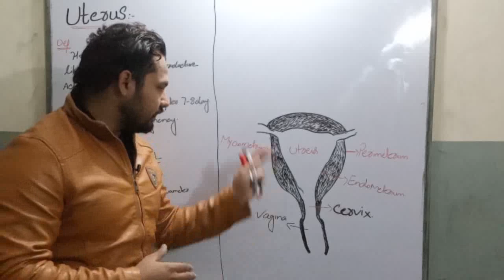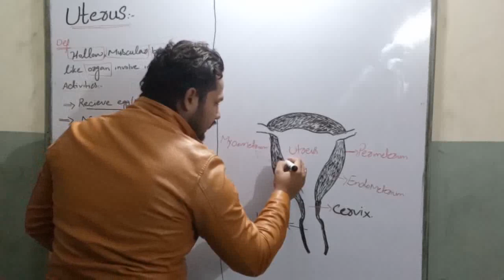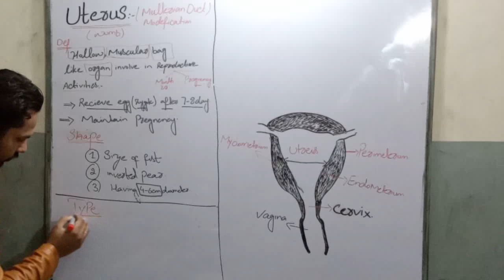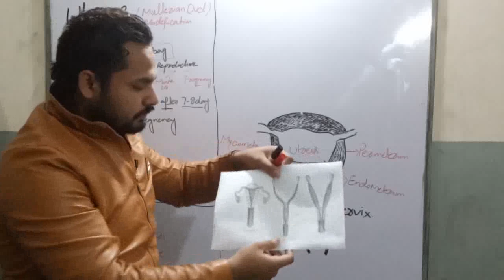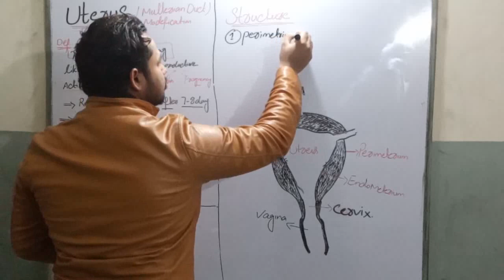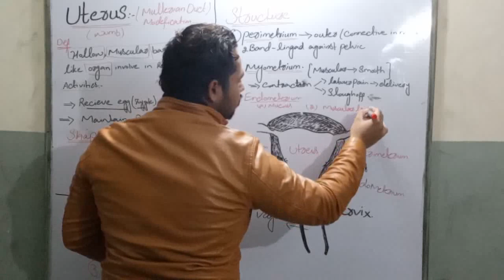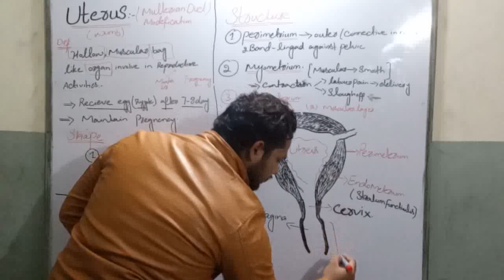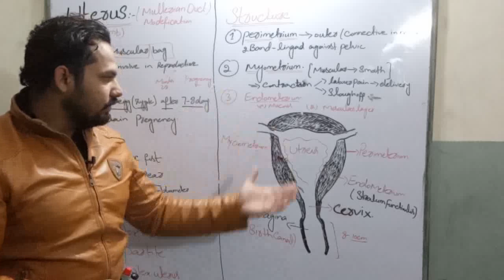female reproductive system 2, uterus & types, cervix, vagina (developmental biology) urdu/hindi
The uterine tubes terminate in the uterus, a hollow, muscular organ in front of the rectum and behind the urinary bladder. The uterus terminates in a narrow portion called the cervix, which joins the uterus to the vagina. The uterus has three layers of tissues.
 The outer layer (perimetrium) extends beyond the uterus to form the two broad ligaments that stretch from the uterus to the lateral walls of the pelvis.
 The middle muscular layer (myometrium) makes up most of the uterine wall. The endometrium is the specialized mucous membrane that contains an abundance of blood vessels and simple glands
The cervix leads to the vagina, a muscular tube 8 to 10 cm long. The wall of the vagina is composed mainly of smooth muscle and elastic tissue.